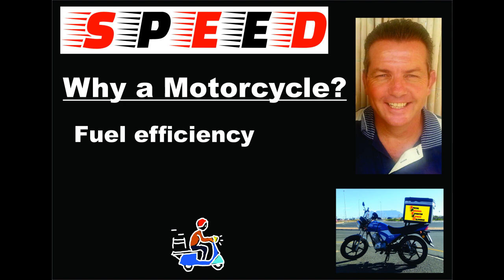Best Delivery Apps (NOT REQUIRED) Hire ME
In this video I will showcase SPEED,my personal delivery service. Yes, you can hire me to do your important deliveries , never mind using the best freelance delivery driver apps. I have had 4 years experience delivering with best food delivery apps. My delivery area is limited to South Africa, specifically Cape Town and the Western Cape. From Cape Town City center to Sea Point Cape Town or any area in Cape Town South Africa or the Western Cape. I aim to make your urgent deliveries or collections an easy and professional  process.

To get a quote and place a delivery or collection request, please Whatsapp the following:

"Book Trip" to 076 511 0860

We will respond A.S.A.P.